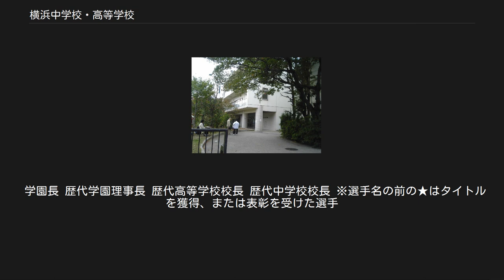横浜中学校・高等学校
横浜中学校・高等学校（よこはまちゅうがっこう・こうとうがっこう）は、神奈川県横浜市金沢区に所在し、中高一貫教育を提供する私立中学校・高等学校。
高等学校において、中学校から入学した内部進学生徒と高等学校から入学した外部進学生徒との間では3年間別クラスになる併設型中高一貫校。
創立以来男子校であったが、2020年に共学化した。
 1942年（昭和17年）、旧制神奈川県立横浜第一中学校（現・神奈川県立希望ヶ丘高等学校）の校長であった黒土四郎によって旧制横浜中学校として設立され、後に旧制本牧中学校を吸収。
かつては商業科も存在したが、廃止されている。
 現在は、大学進学に向けての特進・文理・特性（スポーツ）および、中学校と高等学校を併設しての中高一貫教育などの各コースを設けている。
 特進コース 国公立・有名私立大学を目指すコースとなっている（この中で、入学試験において上位の成績で構成される選抜特進クラスもある）。
また、部活動への所属は可能である。
 文理コース 中堅私大以上を目指すコースとなっている。
なお、1年次にテストなどの基準を満たしていれば特進コースに編入することも可能である。
また、2年次から理系・文系に分かれる。
3年次にクラス替えは行われない。
理A・文Aクラスも編成されるが、近年は志望者数減少のため編成されていない。
 特性コース スポーツなどの分野に長けている者を主に対象しているコース。
大半の硬式野球部員は特性コースである。
 六ヵ年一貫コース 横浜中学校からの進学者を対象にしているコース。
なお、六ヵ年一貫コースには選抜クラスという、特進コースと同様に国公立・有名私立大学を目指すクラスが存在する。
 校歌 作詞：尾山篤二郎、作曲：箕作秋吉、1951年9月制定、4番までが存在。
 校歌は硬式野球部が選抜高等学校野球大会と全国高等学校野球選手権大会に出場した際に流れる為、神奈川県以外の都道府県でも知名度が高いことで知られている。
歌詞には、緩やかな阜（おか）が存在する富岡、絶崖（あず）の連なる磯子区屏風ヶ浦、当時は東洋一の商港であった横浜、といった地名が盛り込まれている。
 校章 校章は、創立者・黒土四郎の家紋及び横浜市章の外枠を組み合わせてデザインしたものである。
 文化祭であり、例年の11月3日頃の土曜と日曜日に開催され(2012年に行われた70周年記念祭は、10月6日(土)と10月7日(日)に行われた)、横浜中学校及び横浜高等学校が共に行うことにより、横校祭と称される。
内容としては、クラブ、クラス単位の発表、展示、報告、及び父母会勇志の製作品の展示及びその販売などである。
中でも、応援指導部の吹奏楽部を交えた応援の実演披露は、甲子園で硬式野球部を応援するスタイルと同様な為に多くの観客を集める。
 その他に、父母会主催の模擬店にて、飲物や物品（野球応援等の横高グッズとして、校名入りスポーツタオルや校名入り黄色メガホン）などの販売が行われ、開催期間中は、生徒用の学生食堂が一般来校者にも開放される。
また、来校者としては、年齢や性別を問わずの老若男女が訪れるが、比較的に女子高校生の姿が目立つ。
 運動部 （近年の主な大会実績） 全国大会のレベルの実績を持つのは、硬式野球部（春（センバツ大会）16回、夏（選手権大会）18回出場。
1998年には明治神宮・国体を合わせた史上唯一の四冠達成）の他、アーチェリー部、バドミントン部、自転車競技部、剣道部、柔道部、アメフト部、水泳部など。
現在は廃部となったが、レスリング部、ボクシング部もプロ選手を輩出している。
硬式野球部はプロ野球選手を多く輩出している。
野球スカウトでしかこの学校の硬式野球部には入れず、全国から野球エリートが集まるため、レギュラーを取るのは中々難しい。
 文化部 数々の入選実績がある書道部、写真部、全国俳句大賞で最優秀作品賞に輝いた俳句同好会、囲碁・将棋部も全国大会に出場。
そのほか、前述のコンクール入賞や甲子園においての応援指導部及び吹奏楽部などがある。
 第一応援歌「新生の歌」、第二応援歌「白雲なびく」（得点時に）、第三応援歌、第五応援歌(チャンス時に)、第六応援歌「横高に勝利あれ」、「理想の旗」、「横高魂爆発 横高アトム」、「横高マーチ」、「ストーンブリッジ」、「B1」、「B」、「B2」等がある。
また、新し...